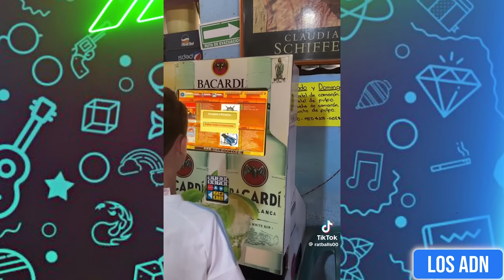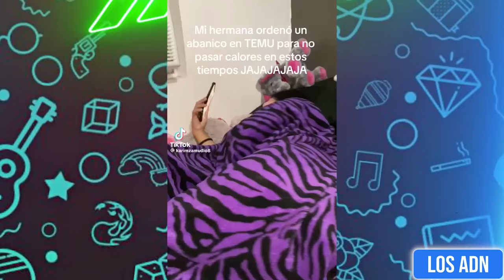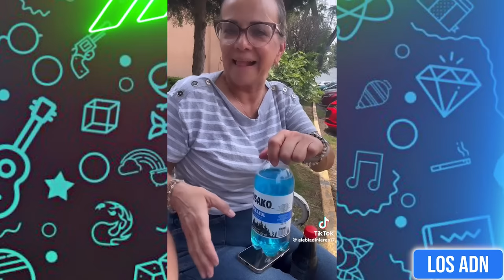🇲🇽 Los Mexicanos en USA 🇺🇸😂 (SI TE RIES PIERDES) | Los ADN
Los videos mas divertidos de Mayo 2024

EDICIÓN: @AbrahamSantoyo